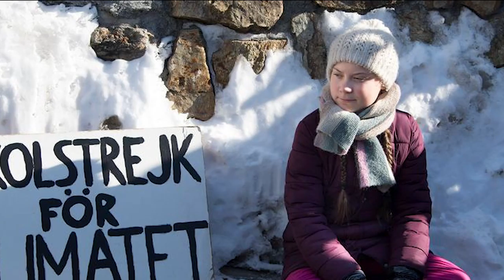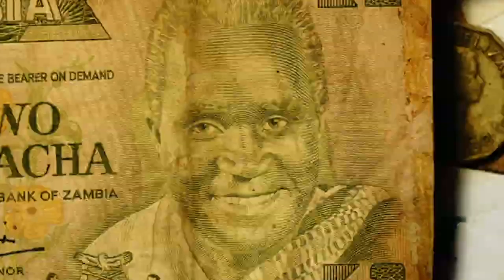This is Greta Thunberg - Swedish climate change activist who is taking the world by storm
This is Greta Thunberg.

Named as Person of the Year by TIME magazine in 2019, she has inspired millions around the world to act against climate change.
But who is she? What exactly is her message?